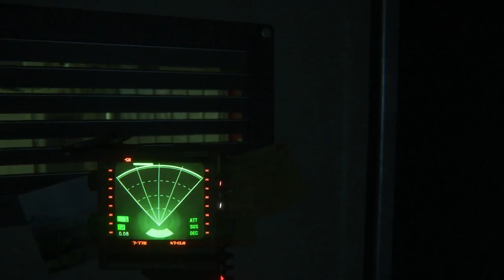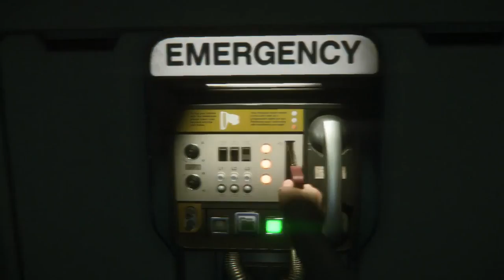Alien Isolation FOREVER #5 [Androids suck]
NOPE - But talking to myself seems to help my nerves a bit!